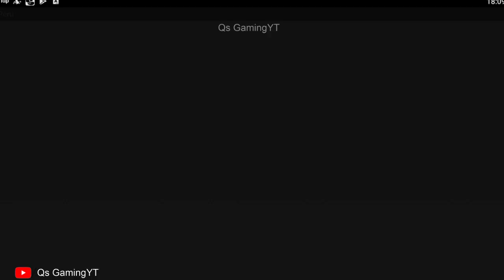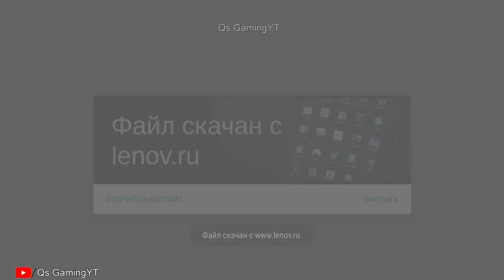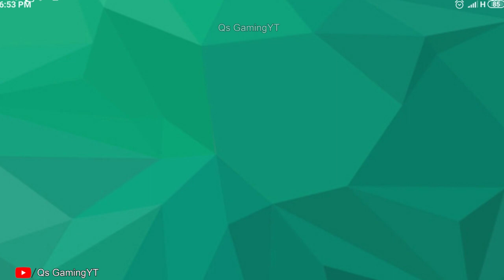Subway Surfers Chicago,BANGKOK,Peru,Temple Run 2 Spooky Summit,Sky Summit,Tom Hero Dash